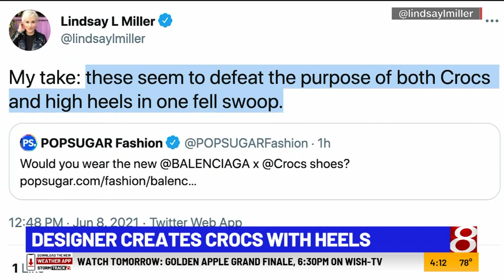Designer creates Crocs with heels